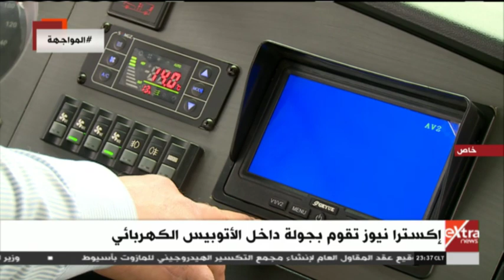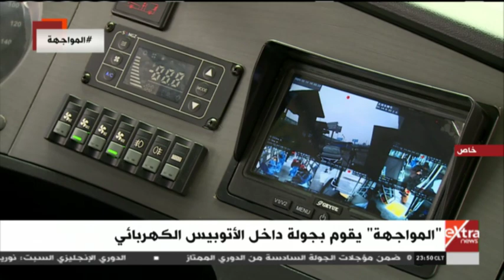من داخل مصنع 200 الحربي.. المواجهة يرصد تفاصيل صناعة الأتوبيسات والسيارات الكهربائية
من داخل مصنع 200 الحربي.. المواجهة يرصد تفاصيل صناعة الاتوبيسات والسيارات الكهربائية  |   14 فبراير 2020